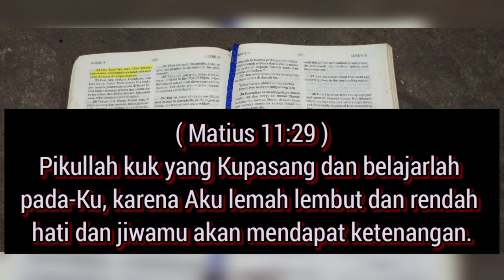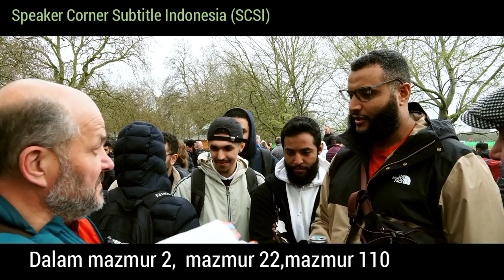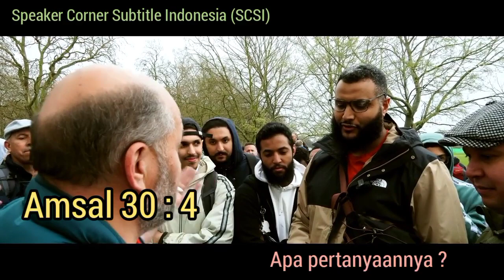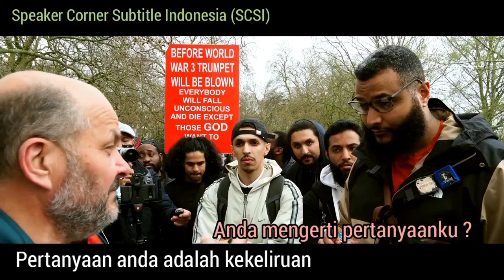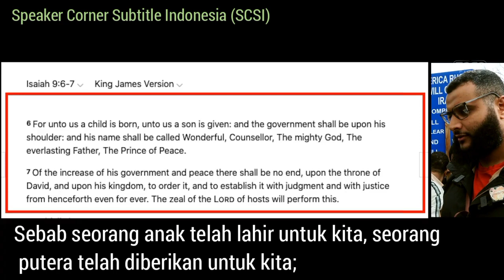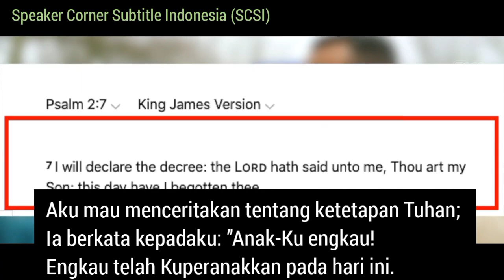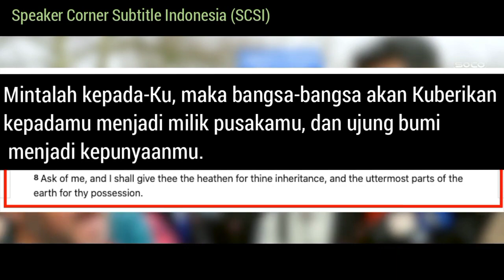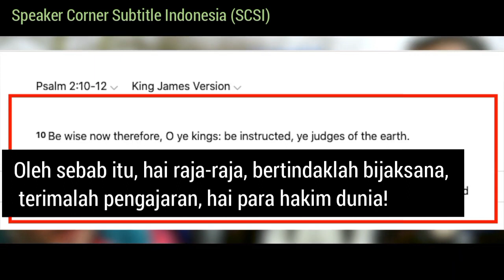Kristen bertanya Muhamad Hijab menjawab P1#alkitab#speakers corner sub Indo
Jangankan melawan Christian Prince,melawan Kristen ini saja Muhamad hijab kewalahan dan menggunakan pertanyaan strawman